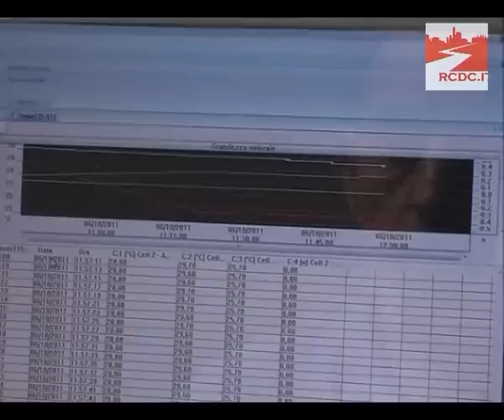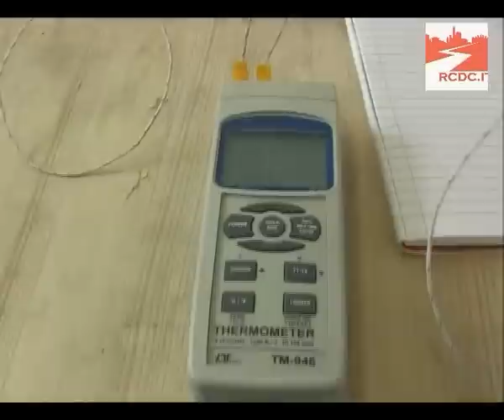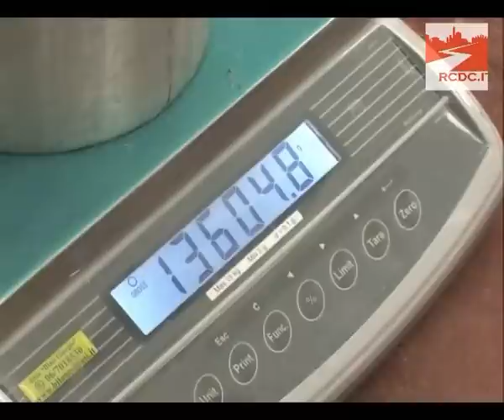Fusione fredda: e-cat, il test del 6 ottobre 2011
Bologna 6 ottobre 2011. L'ingegner Andrea Rossi effettua un test di circa 10 ore per misurare l'efficienza energetica dell'Energy Catalizer, apparecchio che produrrebbe energia sfruttando la fusione fredda Nichel-Idrogeno. Nel nostro video vi presentiamo la cronaca della giornata commentata dall'ing. Andrea Rossi, con interviste al Prof. Sergio Focardi, al Professor Roland Peterson, al Prof. Stremmenos.